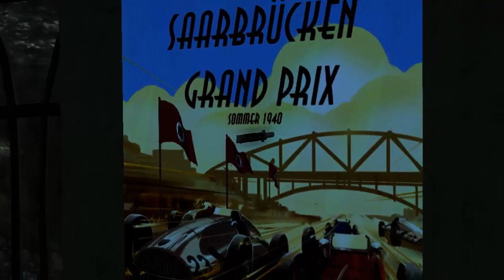The Saboteur Пролог Мисс Сен Клер